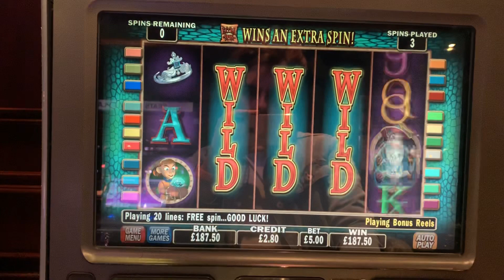Drunk SoSamUK on Diamond Queen Max bet bonus